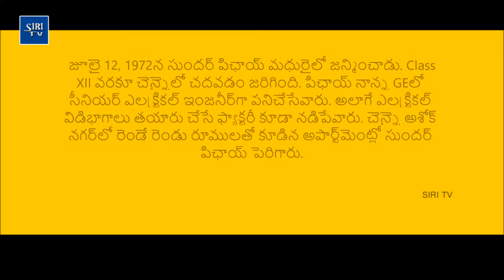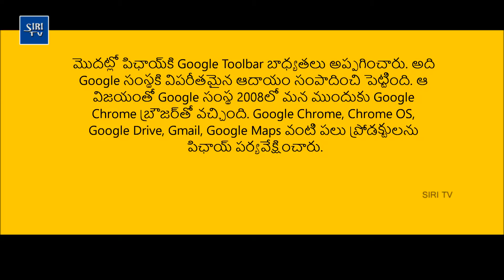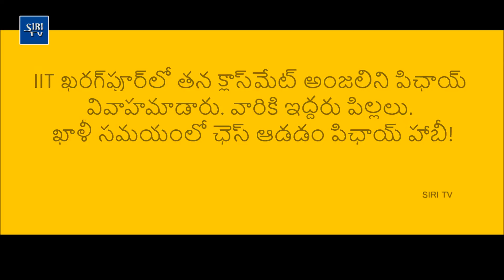sundar pichai / సుందర్ పిచాయ్ / గూగుల్ బాస్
about sundar pichai